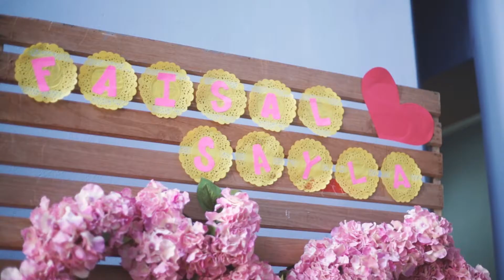WEDDING VIDEO ELLA & FAISAL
The WEDDING ELLA & FAISAL

Pernihakan melayu kat Dewan Komunity Gombak.
pernikahan sederhana yang diadakan pada 10 november 2016

acara resepsi pada 13 november 2013.

WEDDING SEDERHANA, SIMPLE WEDDING, ELEGANT WEDDING

PRE ORDER OUR Rempeyek Kacang Bertuah! (our new Hip snack)

Special Thanks:
all family

Perform By:
Ella and Faisal

Music Produced by:
Maher Zein

Directed By:
Nanda Kurniawan:

Camera Works/ Production Team:
Nanda Kurniawan